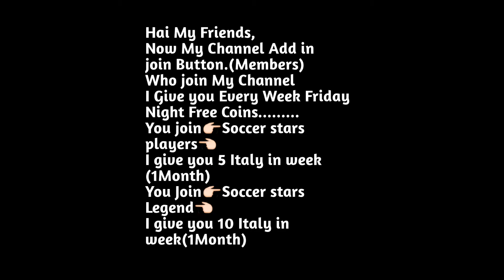Full Game France Amazing Edit Great Skills Soccer stars 5மில்லியன் அதிரடி ஆட்டம் ஈசியா அடிச்சுதூக்கு